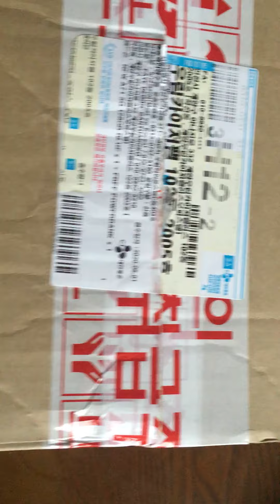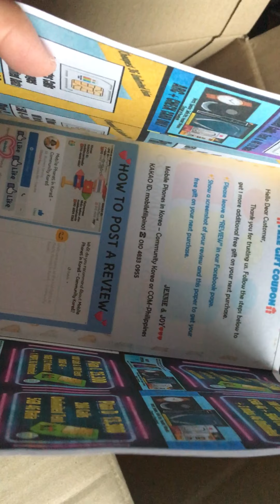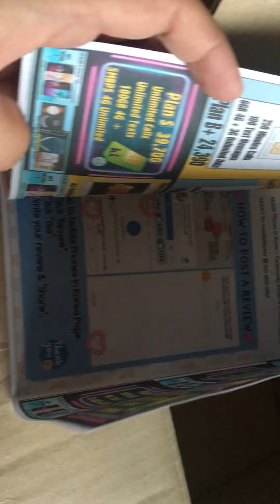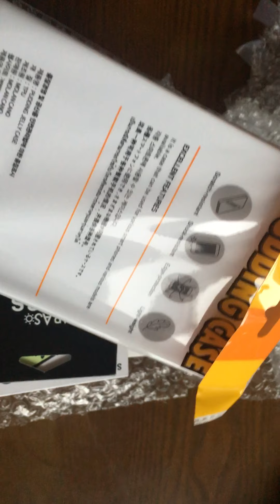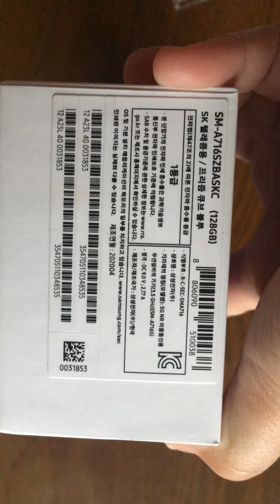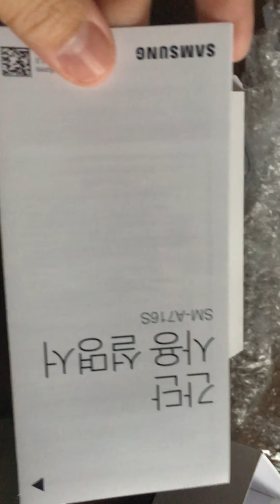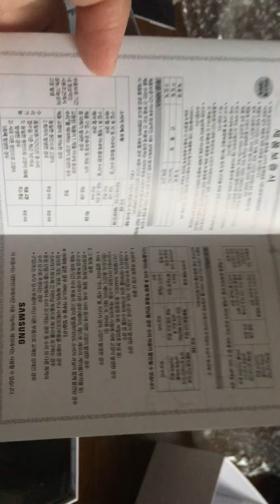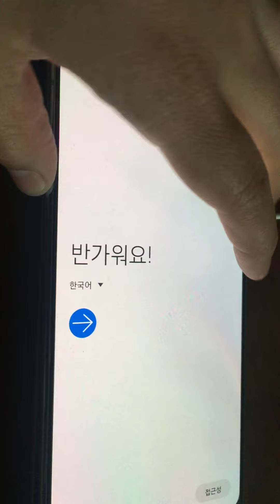UNBOXING Samsung Galaxy A71 5G / A Quantum